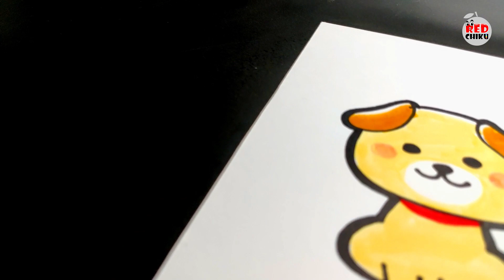How To Draw The Cutest Puppy Easy || Drawing For Kids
how to draw puppy
how to draw cute puppy
how to draw cute dog
cute puppy drawing
cute dog drawing
easy puppy drawing
easy drawing
drawing and coloring page
red chiku drawing
red chiku

Best Art supply for you👇

To buy Stick Sketch pen
To buy watercolor brush

◈◈◈◈◈◈MUSIC CREDIT◈◈◈◈◈◈◈

Youtube Library